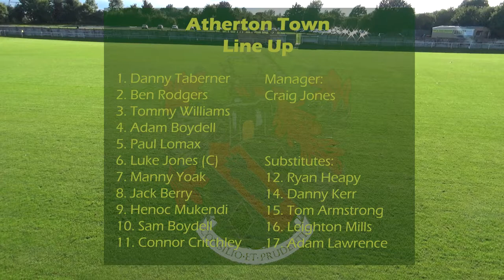Match Highlights - Leigh Athletic vs Town (Sat 19th August 2017)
Match highlights from the 4-2 MFL Division 1 victory away to Leigh Athletic on Sat 19th August.  Towns goalscorers: Ben Rodgers, Manny Yoak (2), & Henoc Mukendi. Man of the Match - Manny Yoak.